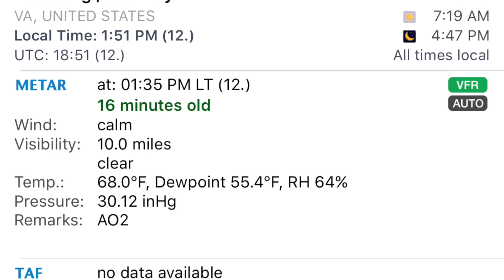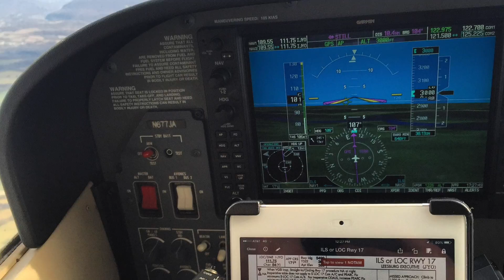Cessna Skyhawk N677JA - IFR approaches w/ Audio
Instrument Flight Rules - training